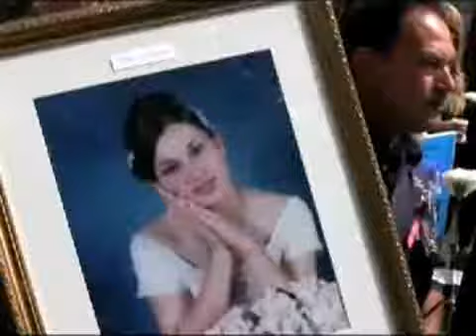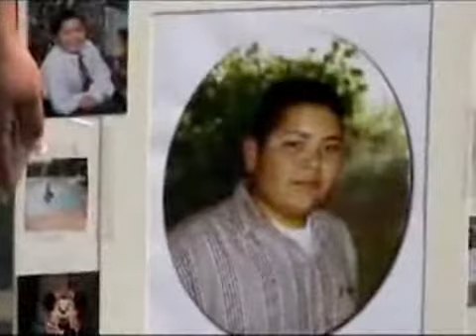OC in Two: Man dies in collapsed trench - 2009-04-28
Rescuers work feverishly, can't save man in trench; Carona gets 66 months in prison, $125,000 fine; La Habra family seeks $18.5 million in fatal police crash; inaugural Orange County Victims' Rights March and Rally; stolen puppy retu Published on 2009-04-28